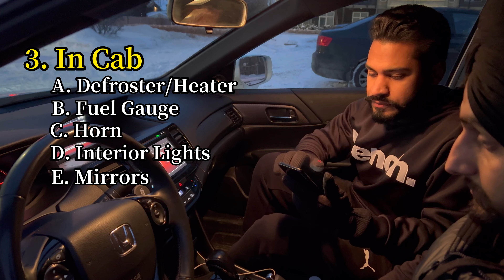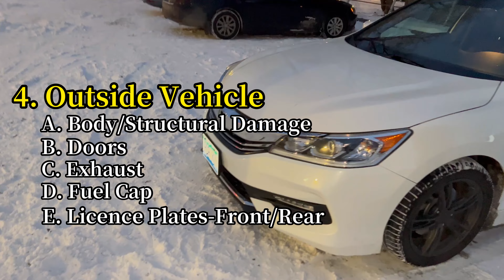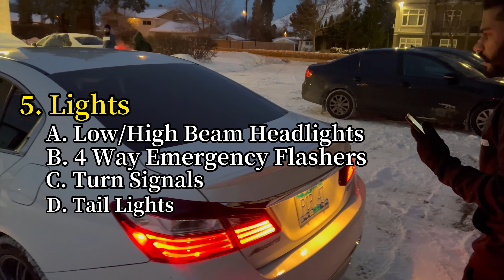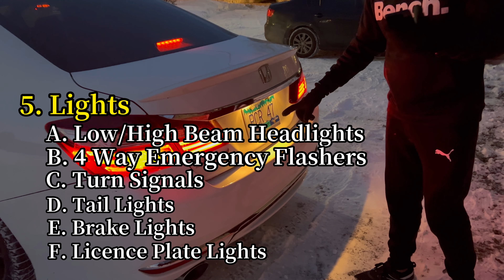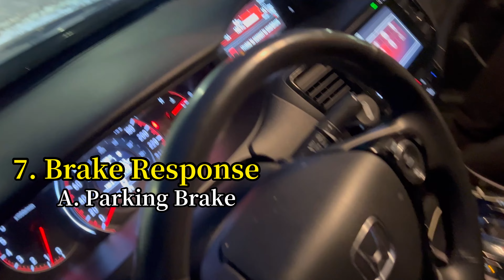Class 4 Pre Trip Inspection with English Subtitle (COMMERCIAL) 100% Passed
HIT US WITH SUPER THANKS IF THIS VIDEO HELPS TO YOU

Real time class 4 inspection fully explained with checklist GIVE US LIKE IF IT HELPS

Wanna see real Class 4 License road test